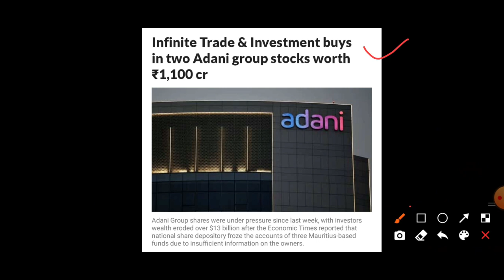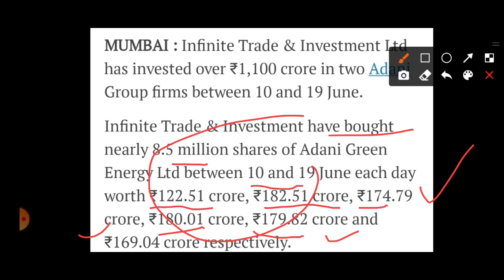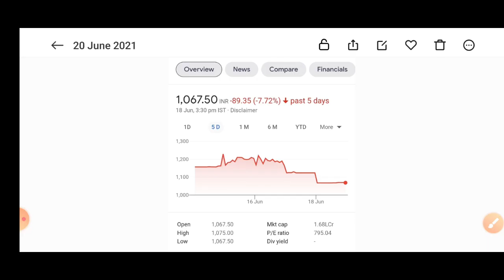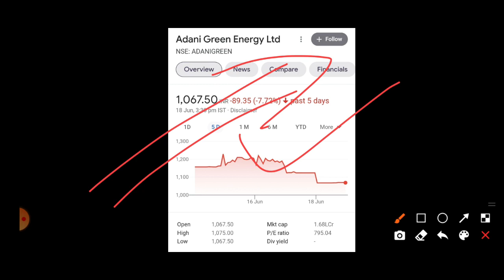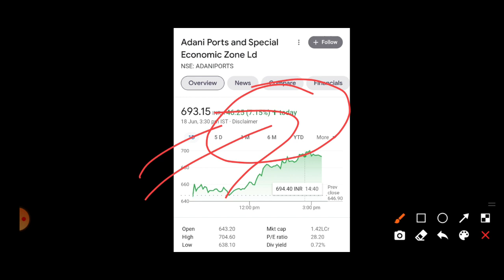आग लगेगी कल | adani green share news | adani port share latest news | Adani power share news#smtalks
and regular Stocks And news update Everyday.
बेस्ट इन्वेस्टमेंट के लिए ये वीडियो देखे और प्रॉफिट बनाये इस वीडियो में आपको बहुत फायदेमंद शेयर बताये गए है | इस वीडियो को मिस मत करना | लेटेस्ट स्टॉक Suggestion के लिए और शेयर मार्किट से जुड़े सारे अपडेट के लिए टेलीग्राम और इंस्टाग्राम पे फॉलो करे लिंक निचे दिए गये है. अगर आप कम ब्रोकरेज चार्ज में IntraDay tradeing और फ्री में  Share  की  Delivery  लेना चाहते है तो ZERODHA डिस्काउंट ब्रोकर के साथ फ्री में अकाउंट खुलवाए लिंक निचे डिस्क्रिप्शन में दिए गया  |